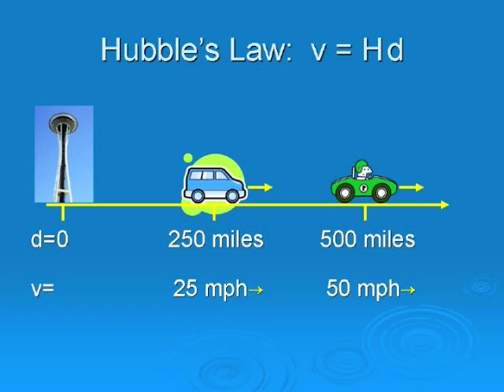Hubble's Law and the Big Bang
Dr Robert Piccioni gives an explanation of the Big Bang using Hubble's Law and a simple illustration.